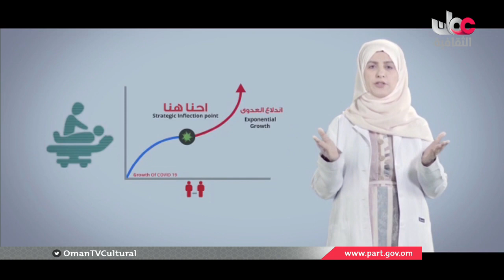أخبار_الثقافة | الإثنين 18 مايو 2020 م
تويتر:  @OmanTVCultural